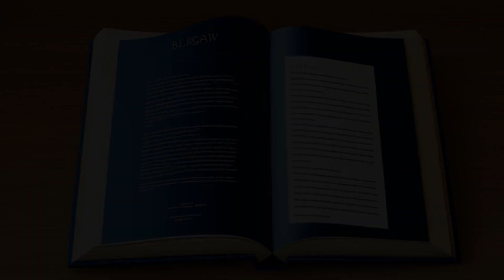Rocky v. King (1990) Overview | LSData Case Brief Video Summary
The case involves a claim by Robert G. Rocky that his constitutional rights of privacy and freedom from cruel and unusual punishment were violated while working in the fields at Louisiana State Penitentiary. Rocky's individual claim became moot when he was removed from the fields, but the controversy over the conditions of confinement for current field workers is still active. The main issue is whether Rocky's complaint satisfies the constitutional case-or-controversy requirement, as King argued that Rocky's claim was moot.

Rocky v. King (1990)
900 F.2d 864